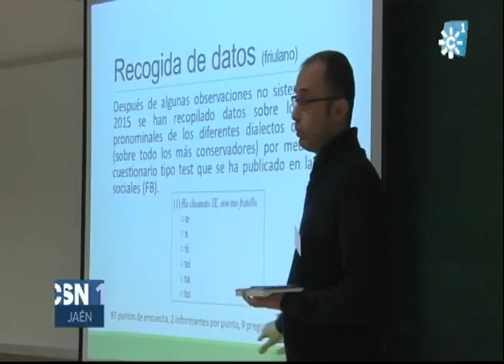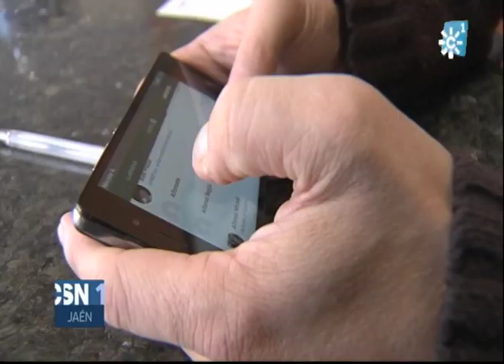Expertos analizan en Jaén el mal uso que hacemos del castellano en las redes sociales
En la UJA 130 expertos están analizando, entre otras cosas, el mal uso que estamos haciendo del castellano con la proliferación del uso del whatsapp. España es el cuarto país del mundo en el que más se usa y, por tanto, se abusa del lenguaje. Hasta tal punto que hacemos normal lo que nunca debería serlo.